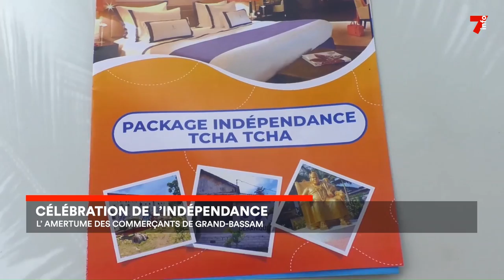Le 7 minutes du 4 août 2023 (édition du 19h)